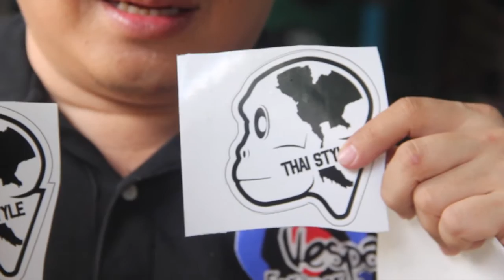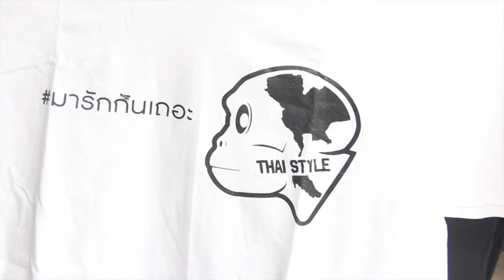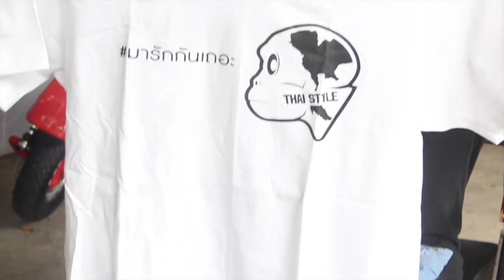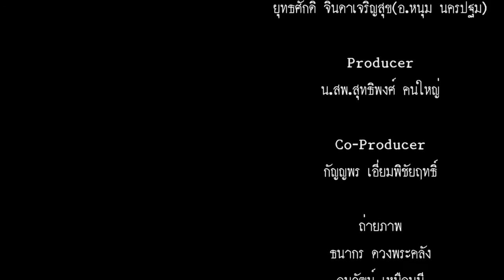รายการ Scooter Rama ep.123 "ThaiStyle ตอน 2" 2/3